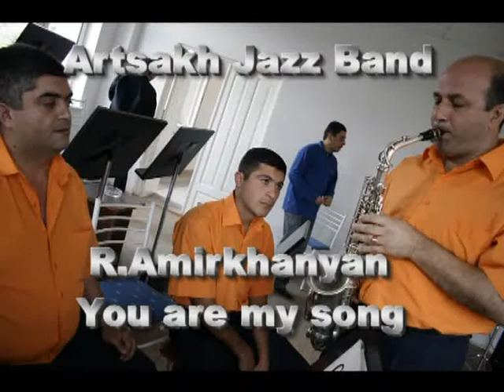State Jazz Orchestra of Artsakh - You are my song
Արցախի ջազ նվագախումբ: State Jazz Orchestra of Artsakh
2008.